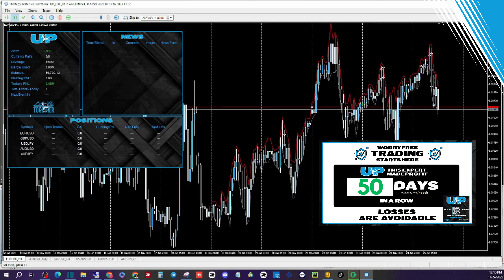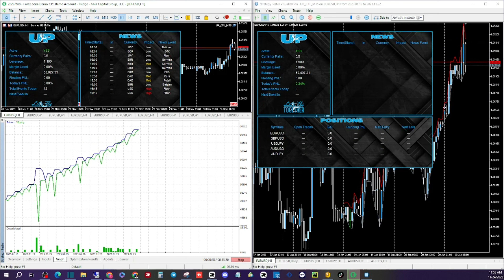"The Most Consistent Expert Advisor On MQL5": UP MT5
UP is a 100% Fully Automated Smart Grid system that leverages the power of momentum, trend trading & breakouts to analyze large amounts of market data to detect high-probability trading opportunities to exploit and it has just got better with this new update. Used to trade Forex currency pairs on MetaTrader 4 or MetaTrader 5 platforms.

Supported currency pairs: EURUSD, GBPUSD, USDJPY, GBPJPY, NZDUSD,

Timeframe: H1

Previous EAR Products
Try UP MT5

[FREE] JID x Kendrick Lamar x J. Cole Type Beat “Napalm“